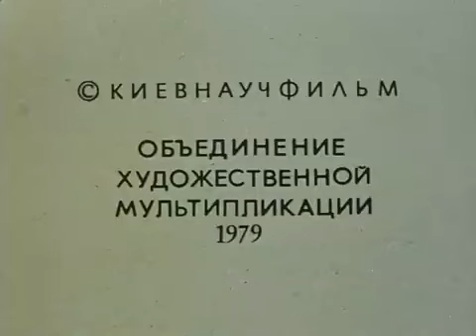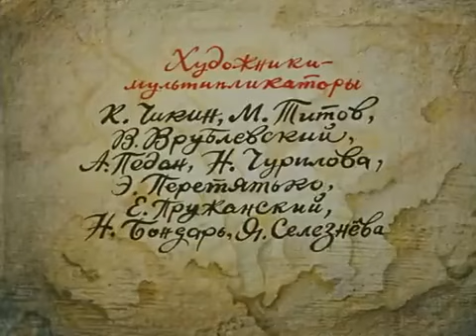Как казаки мушкетерам помогали 1979 multfilmbest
Приключения казаков!